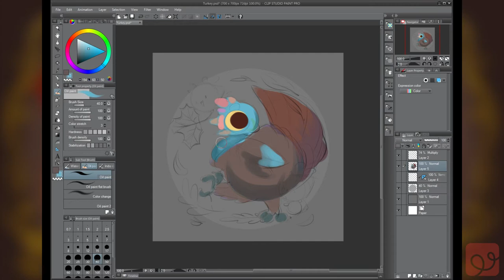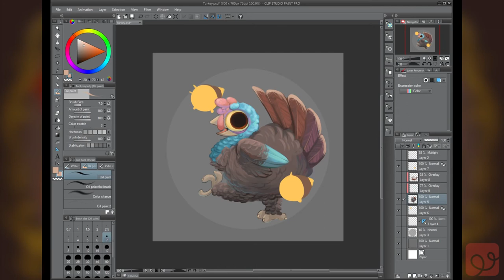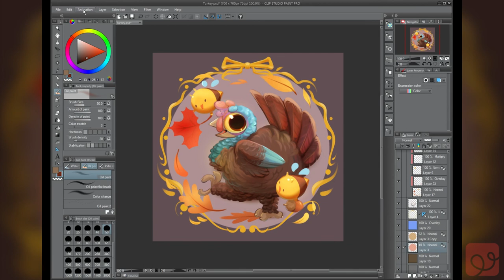Happy Thanksgiving from Filament Games!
Check out our talented game artist Natasha Soglin sketch up a Thanksgiving themed masterpiece!